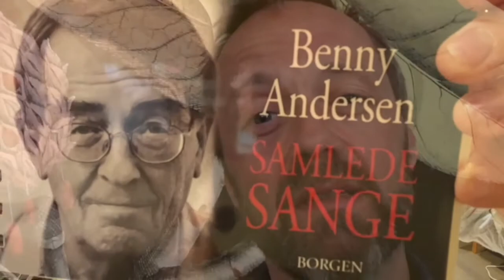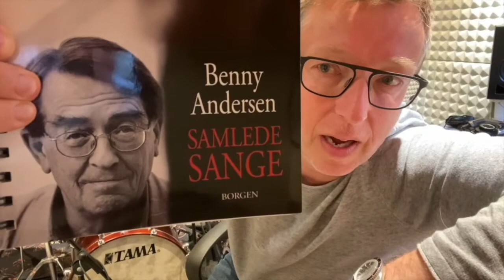Benny Hyldest teaser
Lille klip om bandet Rasmus Dissing, Henrik Gunde, Jens Jefsen og Morten Lund, som efter en ufrivillig 'coronapause' glæder sig til at komme ud at spille hyldestkoncerter for vores allesammens poet, Benny Andersen